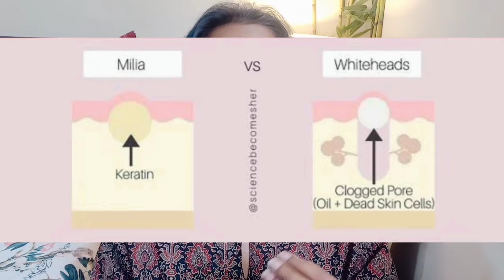Milia - Homemade Pack से ठीक नही होगा | Reasons, Remedies & Medical Treatments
Buying link for tretenoin  :

Buying link for Salicylic Acid serum :